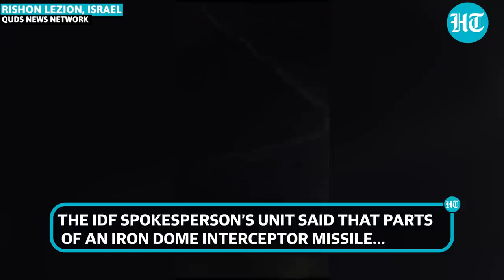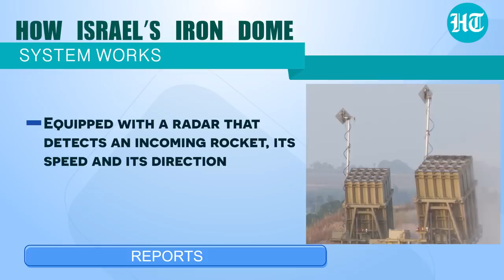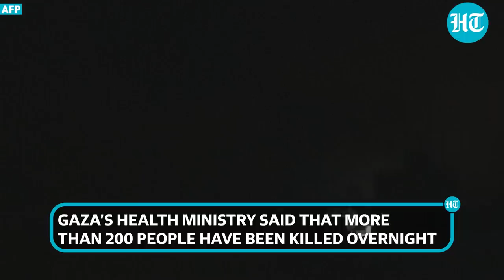Iron Dome's Missile Falls On Israeli City Instead Of Hitting Hamas' Rockets From Gaza | Watch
Israel has confirmed that its Iron Dome defence system malfunctioned with the interceptor missile hitting its own territory last night. The incident took place in a city near Tel Aviv as the defence system engaged a barrage of rockets fired by Hamas from the Gaza strip. The IDF said that despite the incident, the Iron Dome managed to destroy all rockets fired by Hamas and there were no casualties. Watch for more details.